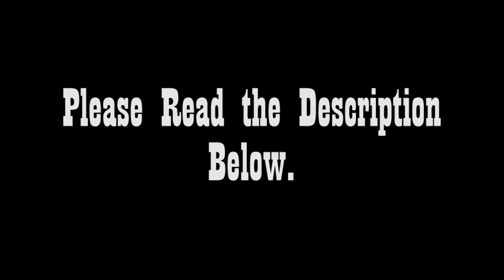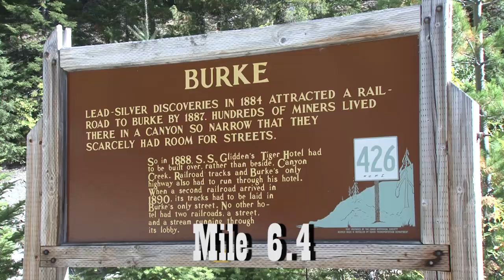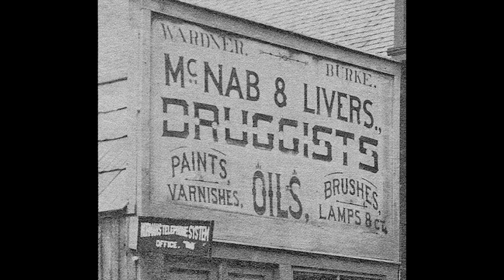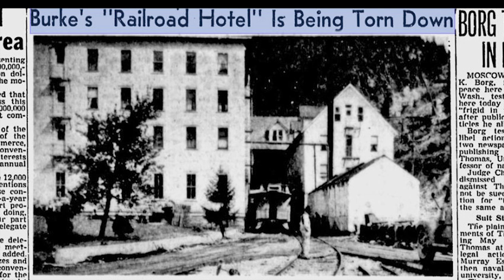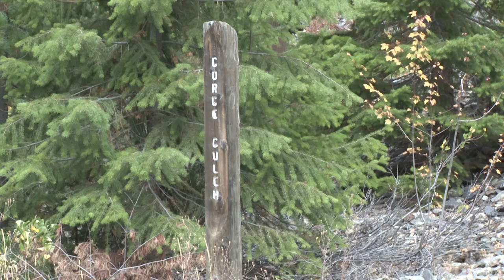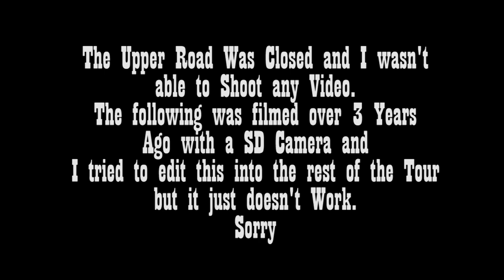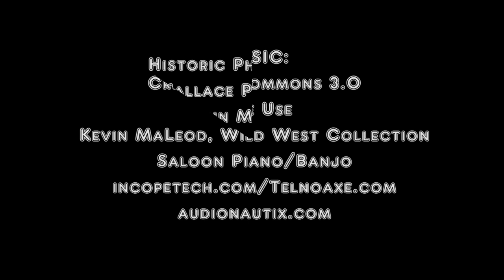A Tour of BURKE IDAHO: Wallace to Burke Mile Marker Tour PART 4 of 4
BURKE IDAHO: Founded in 1884 and Boomed in 1888. It had two railroad lines that also shared the main road. Store owners had to pull their store awnings up to allow the trains to pass.

This is PART 4 of a 4 part series that shows the different mines/mills and towns that existed along a 7 mile stretch of road between Wallace and Burke Idaho. This series was started almost 3 years ago and only Parts 1 & 2 have been uploaded. Part 3 is a 10m video on just the history of Burke Idaho. Glitches won’t let me upload that video so for now it’s “Lost”, I am trying to re-edit a new one. This video kind of assumes the viewer has seen the 3rd part so it does not go into detail on some things. If it seems like I am leaving out important information, that’s why.
The road at Upper Burke was closed the day I went up (2014) to shoot last summer. So I had to use older video shot with different cameras over different times and I just did'nt have the footage I really needed to cover the school, the ski area, or the ball park. I edited it the best I could but I had to leave a lot of info out. Because I had to use different footage shot in SD 4:3, SD 16:9, HD 1080, HD 720 and filmed in Summer, and Fall of different years, the footage can look a bit strange at times. Also, my current computer and OTC editing software just can’t handle a lot (like sound). So I think you will still find this interesting but just wanted you to know why it looks the way it does.